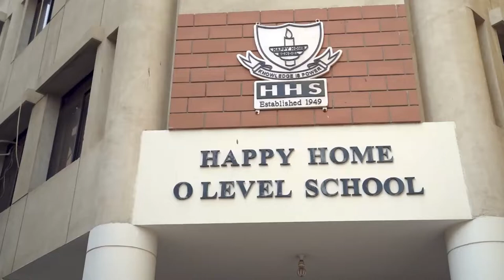Happy Home School O Level School